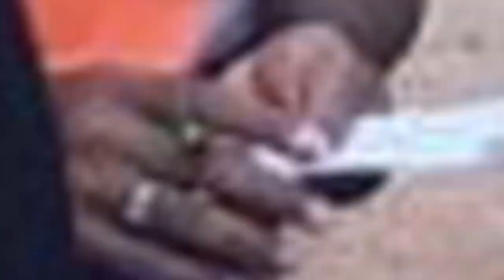আন্তর্জাতিক সংবাদ 19/01/2022 IDesk News Today আন্তর্জাতিক খবর World News Today Latest antrojatiknews